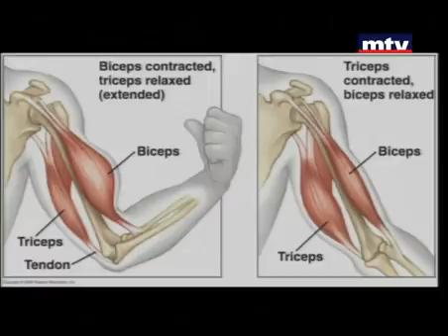MTV Lebanon Workout 04 10 2013